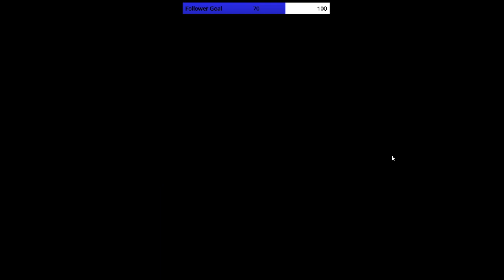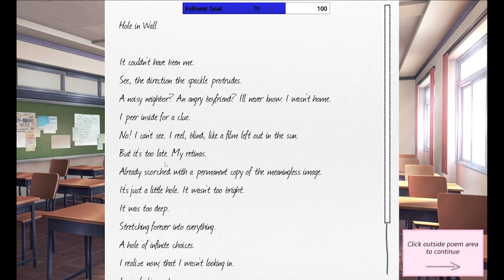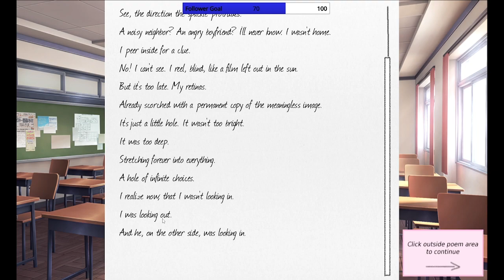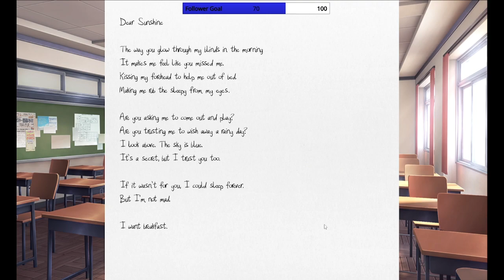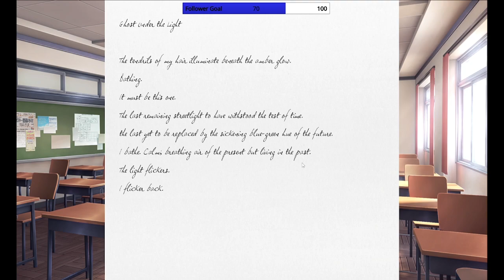TIME TO MAKE MY CHOICE! [Doki Doki Literature Club] - Part 2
Trying to win over some love by these damn poems